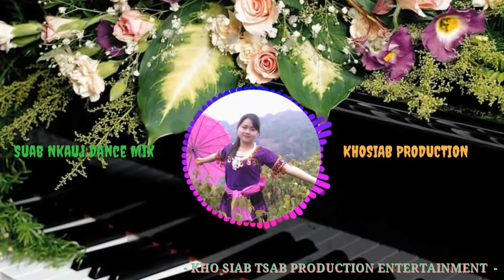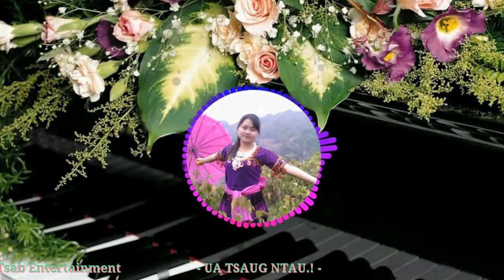Nkauj Kho Siab DJ | Suab Nkauj Remix Hmoob Nyab Laj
- KST PRODUCTION ENTERTAINMENT VIDEO SUAB NKAUJ KHO SIAB DJ